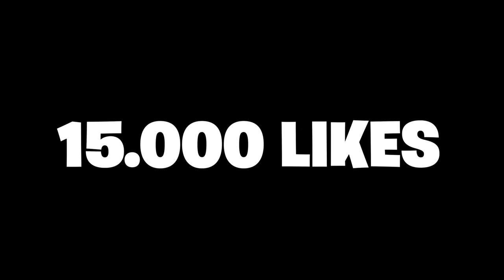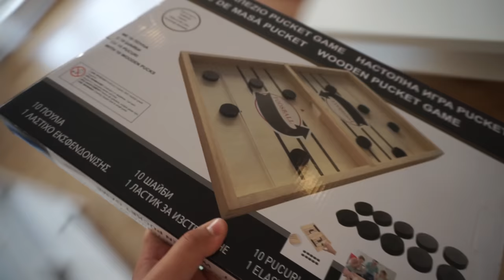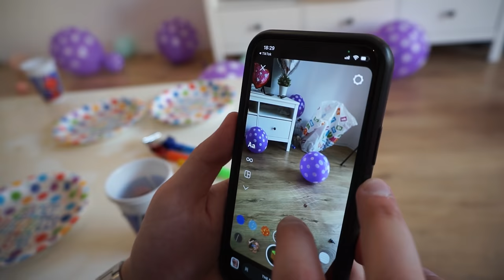I-AM ORGANIZAT O ZI DE NASTERE FAKE! *prank*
Astazi i-am organizat lui Painutz o zi onomastica FAKE! Sper sa va placa acest prank!